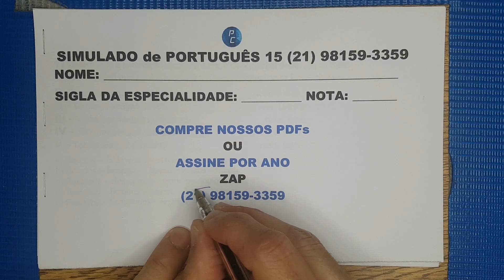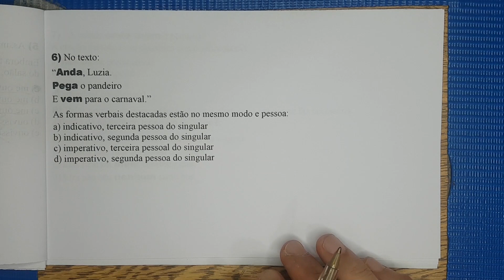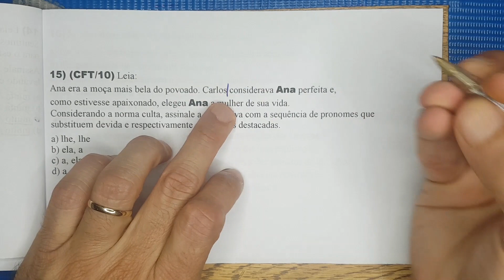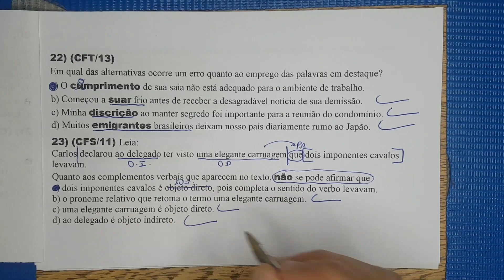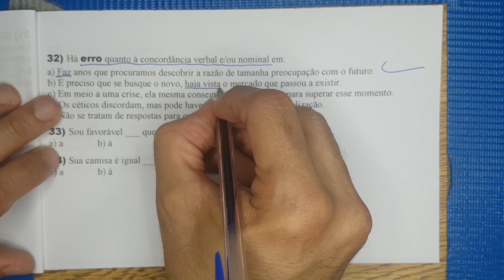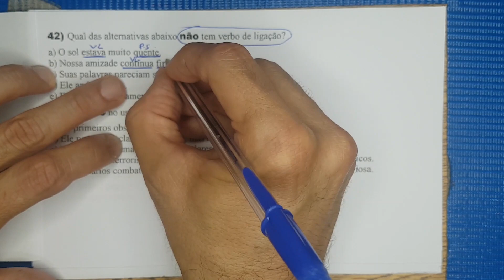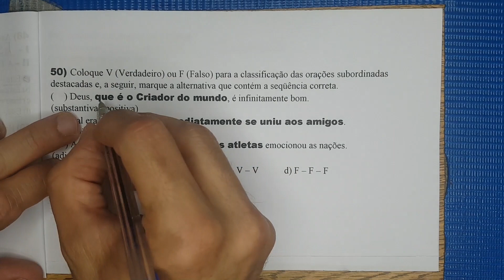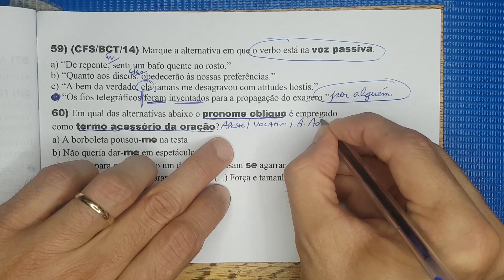Simulado de Português 15 |EAGS 2021